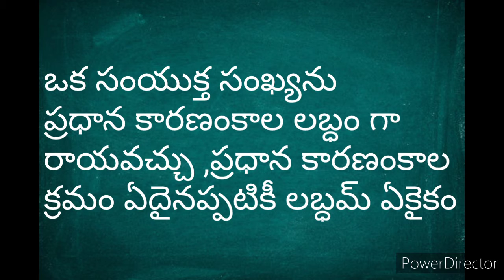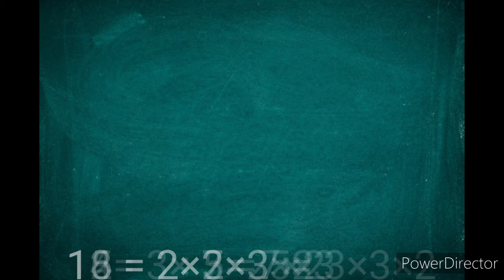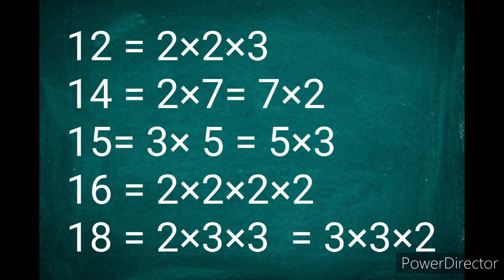10th maths, అంకగణిత ప్రాథమిక సిద్ధాంతం, real numbers part 3..telugu medium.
telugu medium maths ,pure maths ,10 th maths, arthematic, easy maths, real numbers,ssc CGL maths, ssc